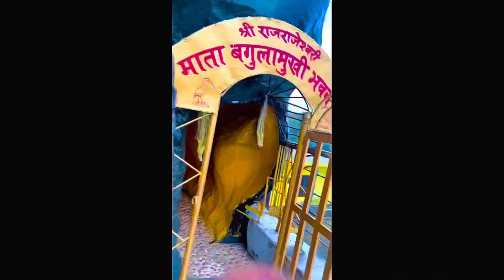Trip to shiv mandir(बारिश में लिया सावन का मज़ा)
follow Instagram ​@samharjai